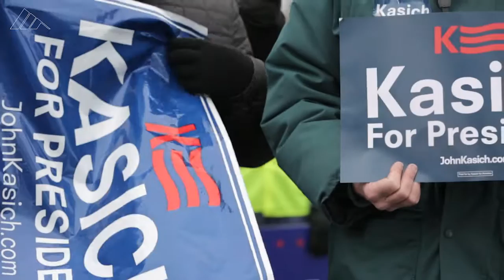New Hampshire results shake up presidential race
Bernie Sanders won big in New Hampshire on Tuesday, while on the GOP side Donald Trump easily topped his rivals - who clamored for runner up. The shift in results from Iowa indicates the field is wide open as the race heads to South Carolina. (Natalie Fertig / McClatchy)